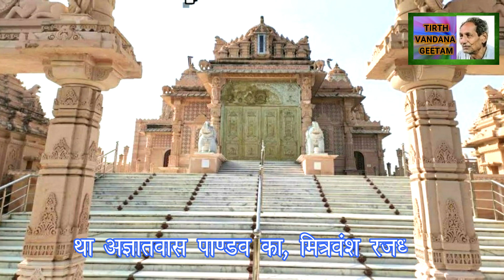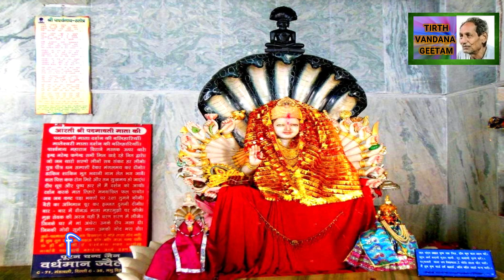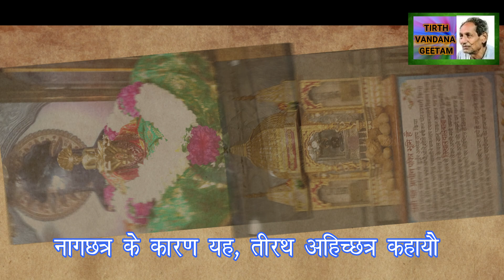Ahichhatra Song | अहिच्‍छत्र गीत | Bhajan | Geet | Jain Bhajan Song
लेखक -  डॉ कैलाश कमल जैन
निर्माता - डॉ अक्षय कुमार जैन
Copyright no. SR - 8539/2013